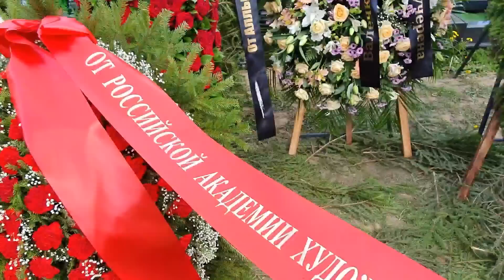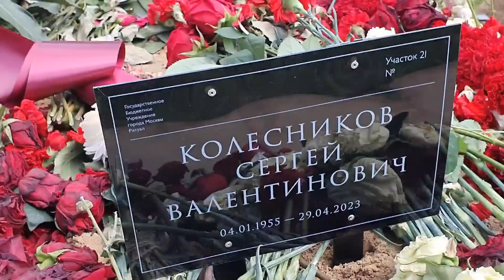могила Валентина Юдашкина после похорон / могила Колесникова / Троекуровское кладбище 7 мая 2023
Поддержать  Ютуб канал можно 💁‍♂ Спасибо большое ! 🙂